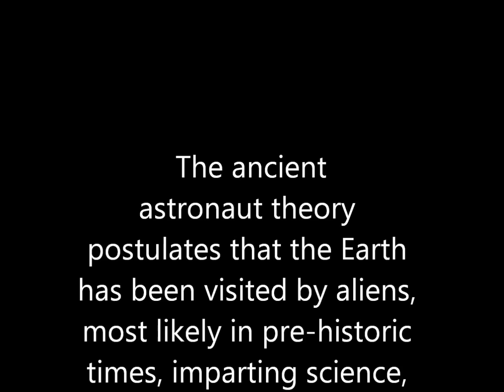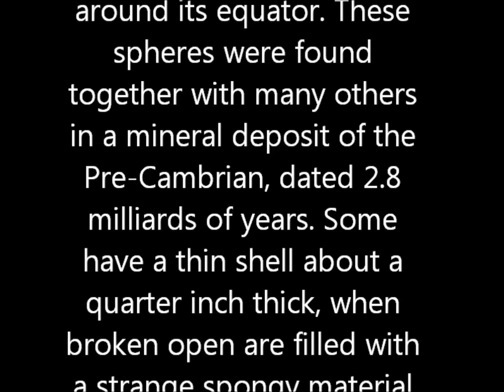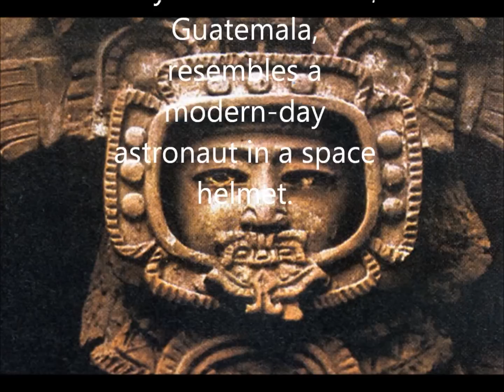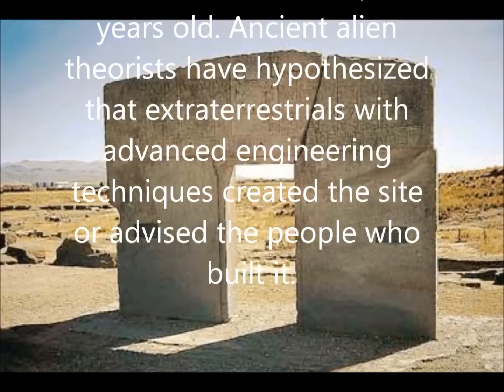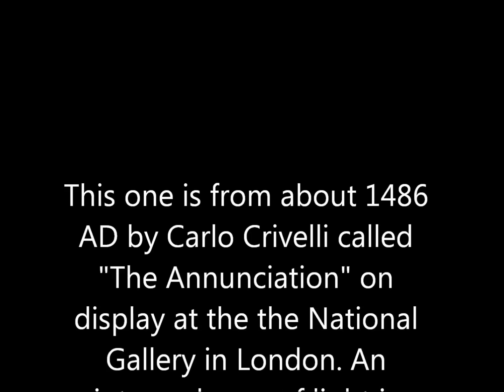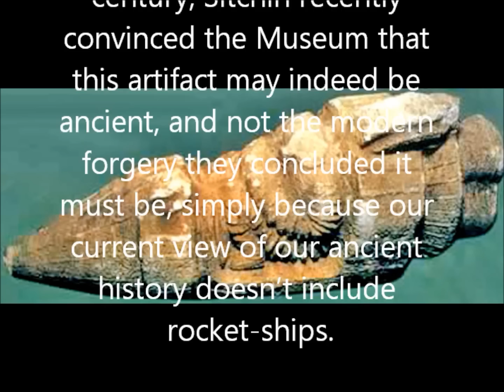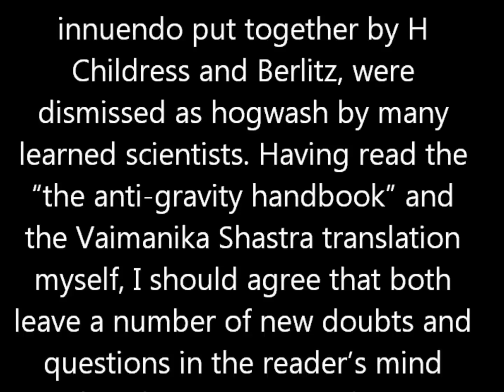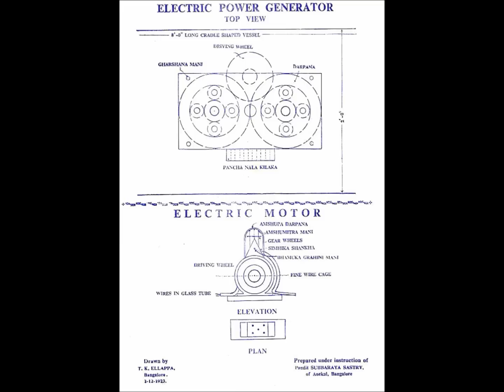Ancient alien mystery 1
The ancient astronaut theory postulates that the Earth has been visited by aliens, most likely in pre-historic times, imparting science, culture, and language upon the human race.  Proponents of the theory point to religious texts, ancient artifacts and artwork, as well as monumental architecture as the evidence of ancient alien visitation.